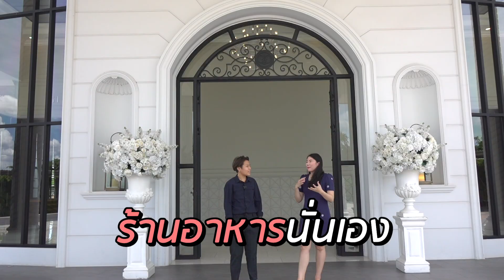Wedding Planner พาไปชมสถานที่จัดงาน Grand Song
ทีมงาน Wedding Planner จะพาเพื่อนๆไปปชมสถานที่จัดงาน กัลปพฤกษ์ อีกหนึ่งสถานที่ นั่นก็คือ Grand Song  เชื่อว่าน่าจะตอบโจทย์ คู่บ่าวสาวหลายๆคนในย่านนี้ ไปดูกันเลยค่ะ

รายการที่จะพาคุณไปรู้ลึกในทุกเรื่องงานแต่งงาน ,การเตรียมตัวแต่งงาน,ไอดียการจัดงาน และทุกๆ หัวข้อที่คุณต้องรู้ เพื่อให้งานแต่งานของคุณสมลบูรณ์ที่สุด